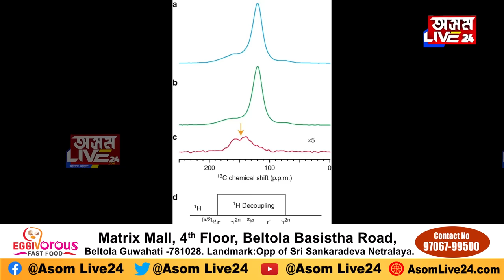৯০০ কোটি আলোকবৰ্ষ দূৰৈৰ পৰা আহিছে সংকেত। মানুহতকৈ শক্তিশালী জীৱ আছে ব্ৰহ্মাণ্ডত?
৯০০ কোটি আলোকবৰ্ষ দূৰৈৰ পৰা আহিছে সংকেত। মানুহতকৈ শক্তিশালী জীৱ আছে ব্ৰহ্মাণ্ডত?